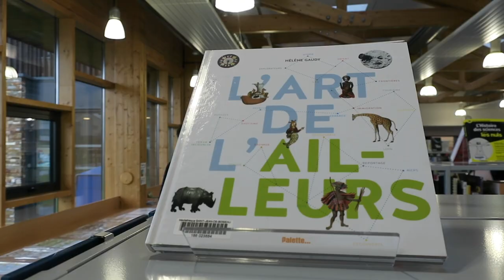Journal filmé 110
Journal filmé du 18 novembre au 2 décembre 2017
Avec
André O. Todjé, François Bon, Jean-François Morange, Gilles Bruni, Yannick Le Marec